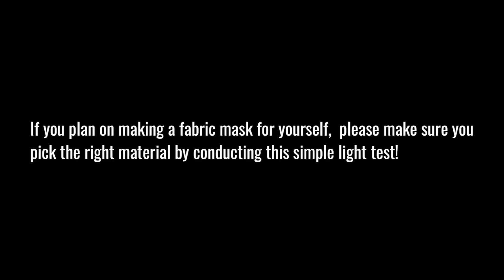HOW TO SEW THE FABRIC FACE MASK / CHOOSE THE RIGHT MATERIAL FOR THE MASK/ DIY FABRIC FACE MASK